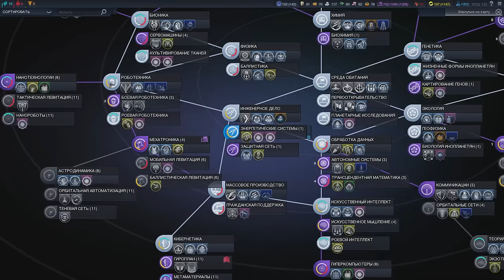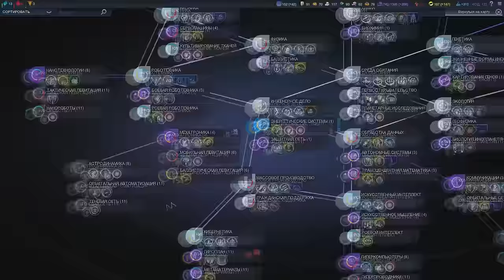Полистралия против всех! Серия №5: Давай повоюем (ходы 117-128). Beyond Earth - Rising Tide